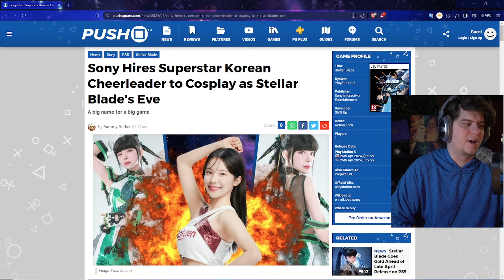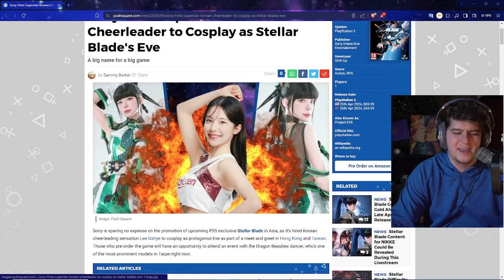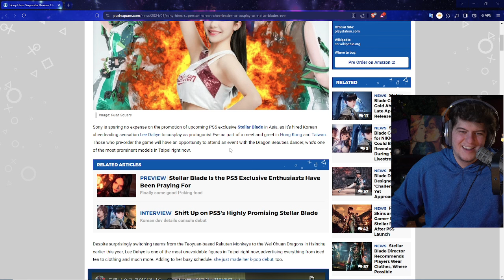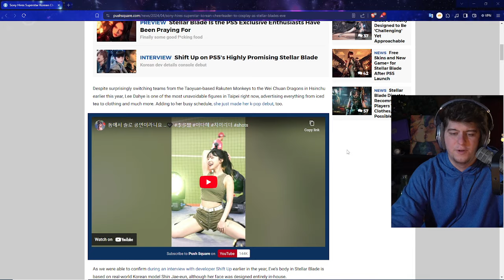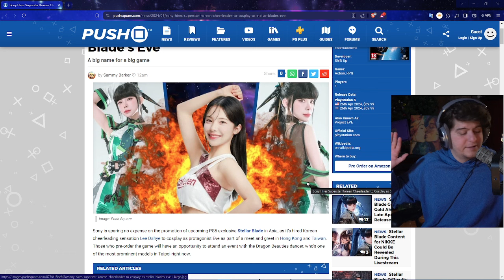PlayStation just bought a hot woman while Xbox watched